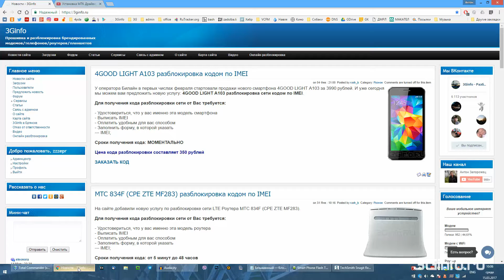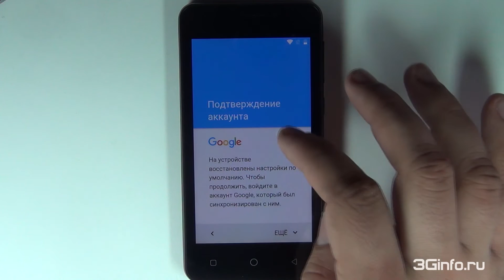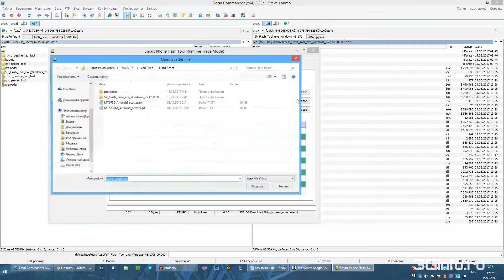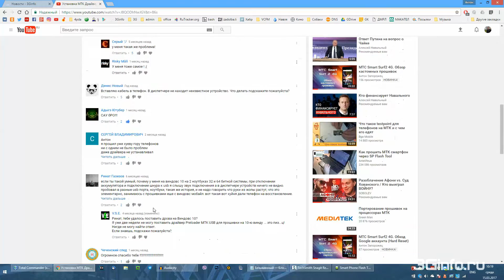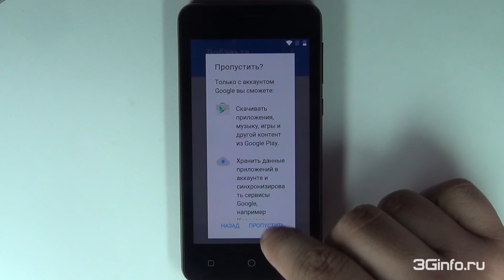Beeline Pro 5. Hard Reset (Обход FRP)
Начальный адрес: 0x6a00000
Длина блока: 0x100000

В этом видео использовался MT6735M_Android_scatter.txt